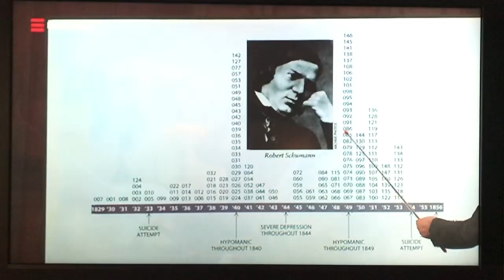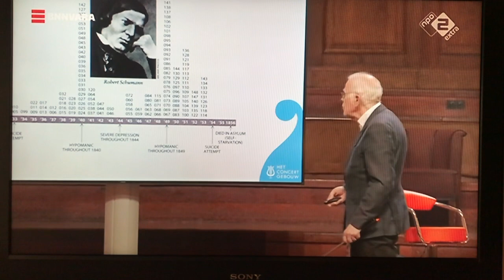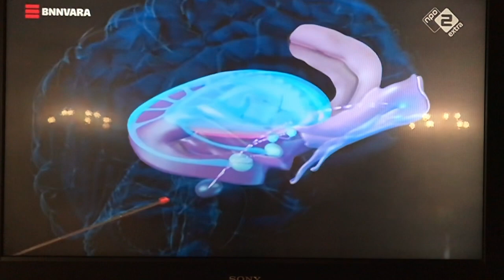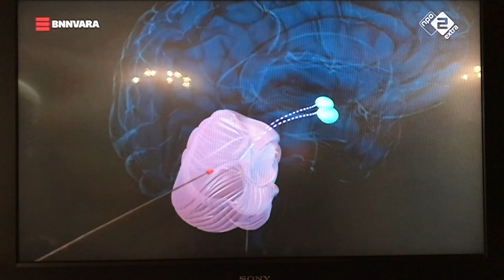Kan muziek ons de lockdown door helpen?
Neurowetenschappers Dick Swaab en Erik Scherder geven samen een muzikaal college vanuit het Concertgebouw in Amsterdam over de heilzame werking van muziek.

Wat stress, angst en somberheid kan afremmen: muziek luisteren.
Mits het je favoriete muziek is.

Bron: NPO 2 Extra, 3-3-2021